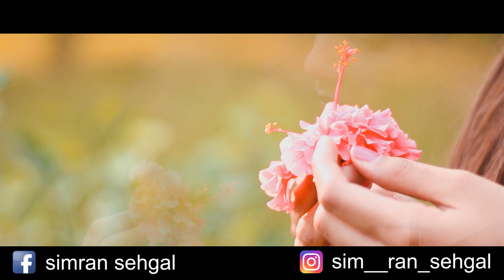TUJSE NARAZ | MANN BHARRYA | HINDI VS PUNJABI MASHUP|JAANI |BPRAAK| LATAMANGESHKAR | SIMRAN SEHGAL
Hello all presenting this soulful mashup of Hindi and Punjabi SongTUJSE NARAZ NAHI ZINDAGI and MANN BHARRYA .

Cover credits
SINGER :SIMRAN SEHGAL
KEYS: PRECIOUS PETER
MUSIC ARRANGED ND PRODUCED BY : HARSH DAVDA
MIXED ND MASTERED BY : PRECIOUS PETER
DOP ND CUTS: ANUJ YADAV

ORIGINAL SONG CREDITS FOR TUJSE NARAZ NAHI ZINDAGI
SINGER:LATA MANGESHKAR
MUSIC DIRECTOR: R.D BURMAN
LYRICS :GULZAR
FILM: MASOOM
LABEL: SAREGAMA

ORIGINAL CREDITS FOR MANN BHARYA
SINGER : B PRAAK
LYRICS : JAANI
SONG: MANN BHARYA
LABEL : SPEED RECORDS

Its a Simran Sehgal Presentation
U can also follow on: